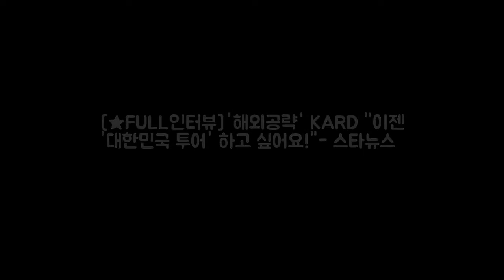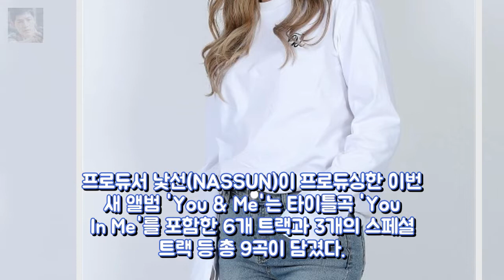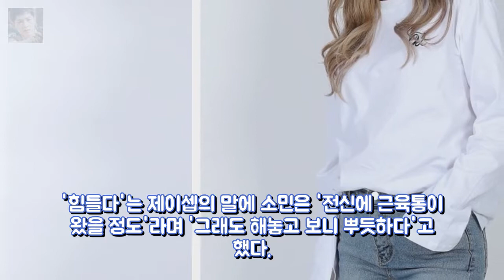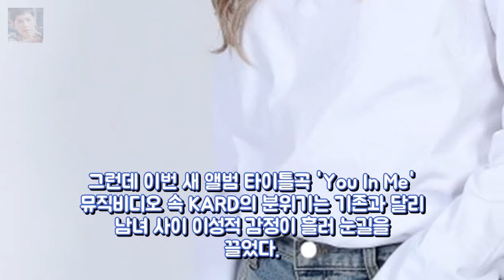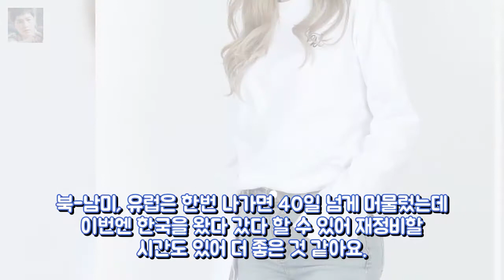[★FULL인터뷰]해외공략 KARD 이젠 대한민국 투 엔터테인먼트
KARD(비엠 제이셉 전소민 전지우)는 4인 혼성그룹이다. 룰라 샵 쿨 코요태 이후 한동안 계보가 끊겼던 국내 가요계 혼성그룹의 명맥을 잇는 팀이다. 아이돌 명가 DSP미디어가 제작 지난해 12월 첫선을 보였다. KARD는 정식 데뷔 전 3단계의 데뷔 프로젝트를 통해 오나나(Oh NaNa) 돈리콜(Dont Recall) 루머(RUMOR) 등을 순차적으로 공개했으며 국내보다는 해외 활동에 주력 북남미 유럽 등 전 세계에 걸쳐 탄탄한 팬층을 형성했다.
오타니 영입전 7개팀 압축...5일 SF 첫 만남  OSEN=이상학 기자 엔터테인먼트:

Music prom